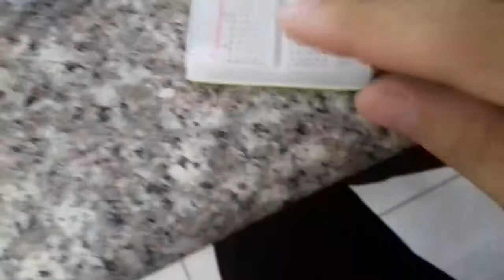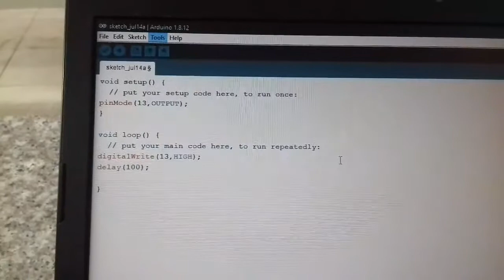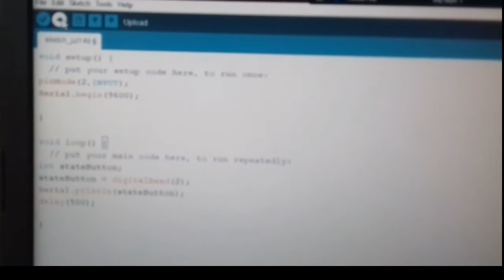Basic design and experiment ELD in Arduino and Proteus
This is video basic design and experiment LED in Arduino and Proteus, Arduino control Led, using Arduino, baord, Led, Ressitor